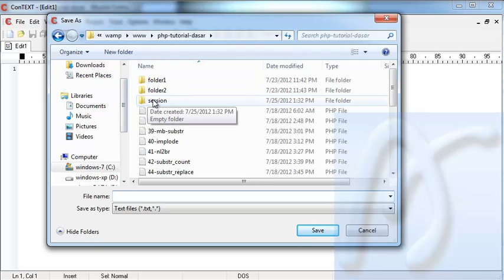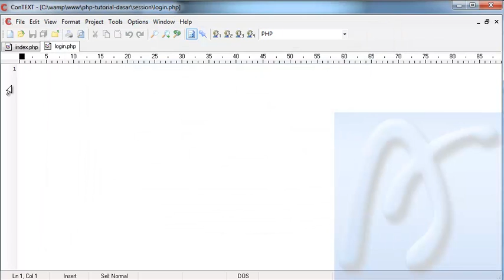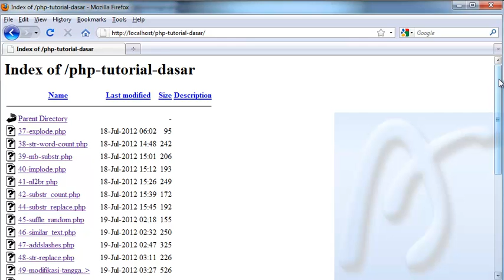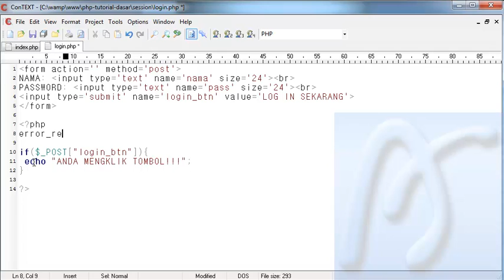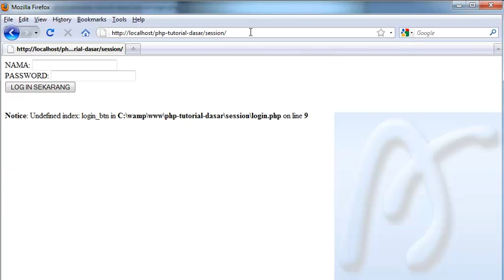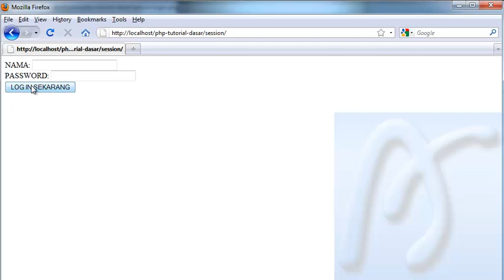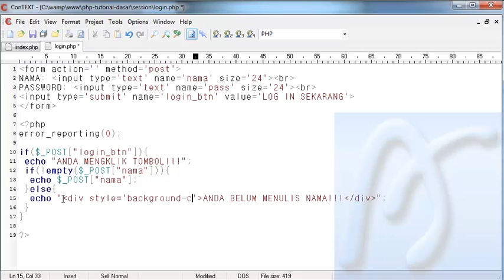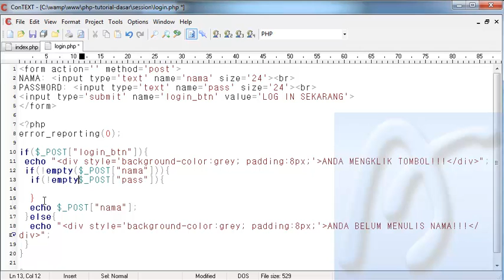PHP Dasar Video Tutorial 064 Session Start Set Session bagian 1